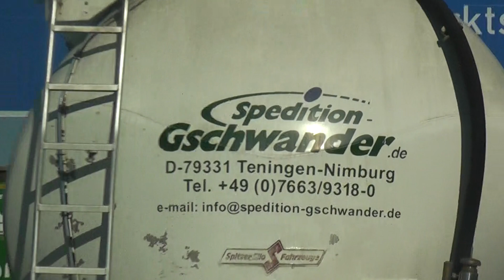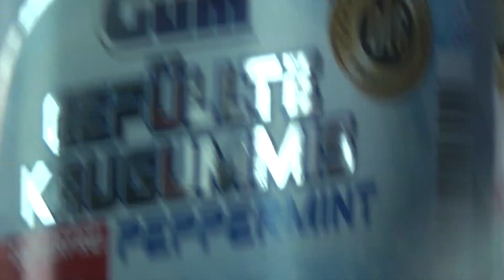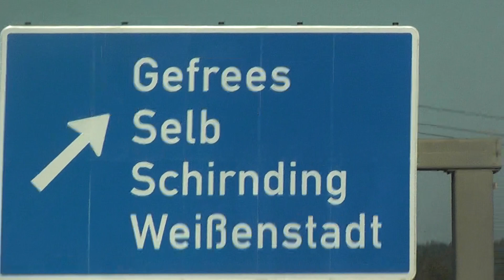ViP contact 51 unenergy notstrom shuttle helping max children planet